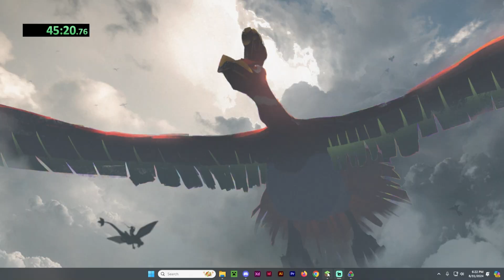FROM THE BRINK | Stranded: Ice Spike Minecraft UHC Challenge Part 7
Welcome to a new Survival series! In this series, the entire world is just a single ice spike biome, and it is my job to not only survive, but thrive in Ultra Hardcore. The goal is to defeat the ender dragon and keep my sanity along the way.

Recorded with OBS, edited with premier pro.